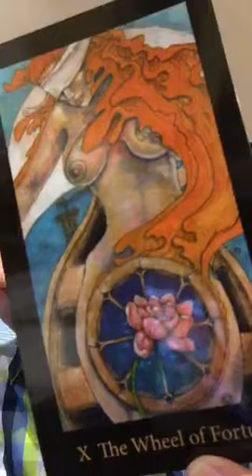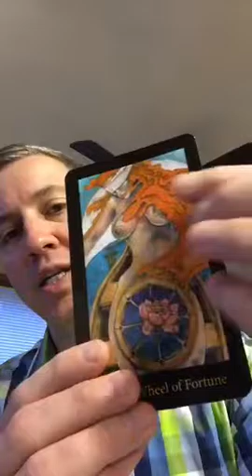Tarot Intention of the Day - Wheel of Fortune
Comingouttarot.com tarot intention of the day invites you to trust your intuition and be active in change. Check out how you can find your passion at my website!